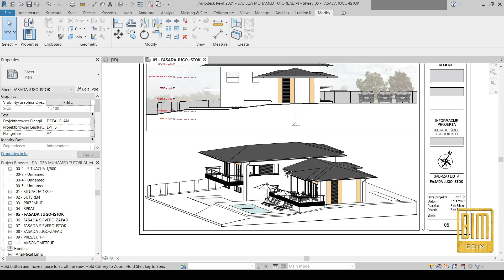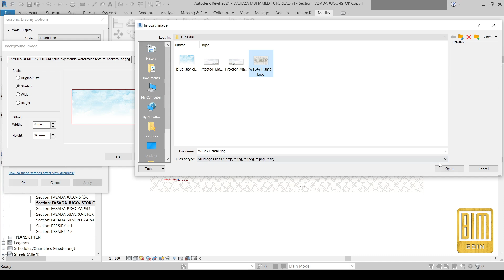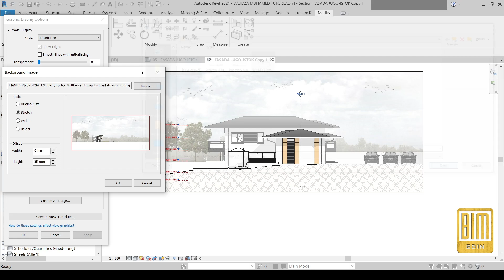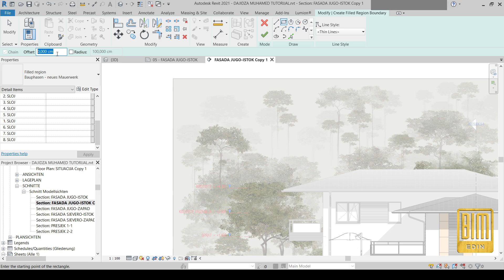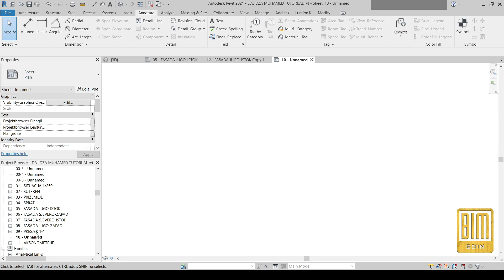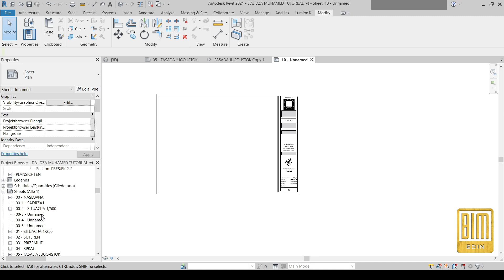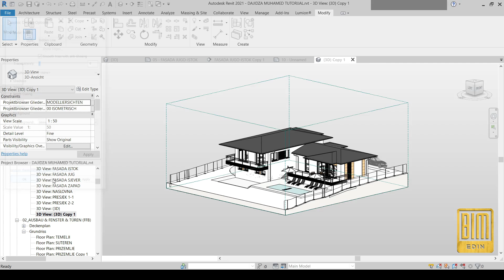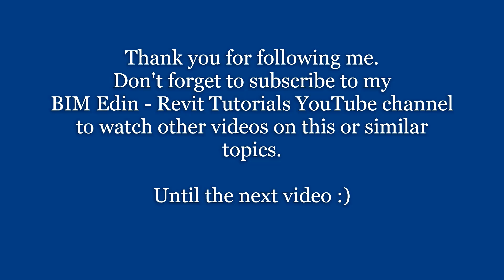REVIT ELEVATION VIEW PRESENTATION USING ANOTHER PROJECT'S IMAGE AS A BACKGROUND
TUTORIAL CONTENT
- creating a frame using the filled region tool
- adding an image of another project in the background that already has silhouettes of birds and the sky
- graphically adjusting the model to the background image
- creating a sheet and other tricks.